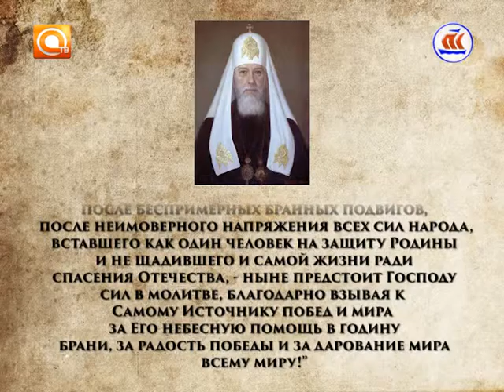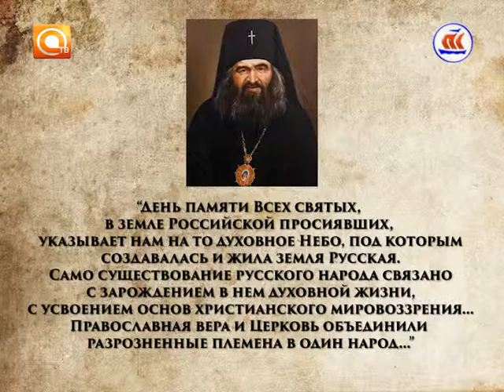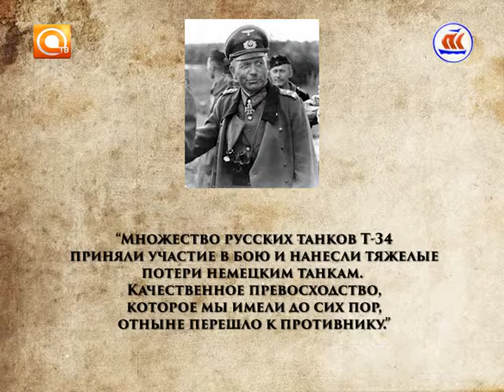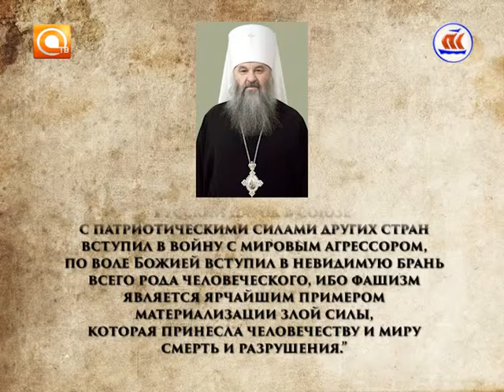Скрепы. Эфир 06.05.2016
«Скрепы» - Об источнике нашей Великой Победы